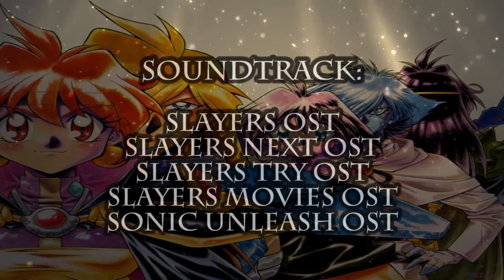Slayers Unlimited Episode 20 part 2